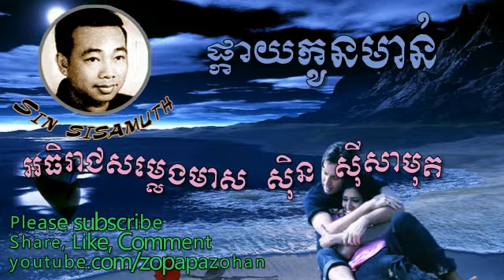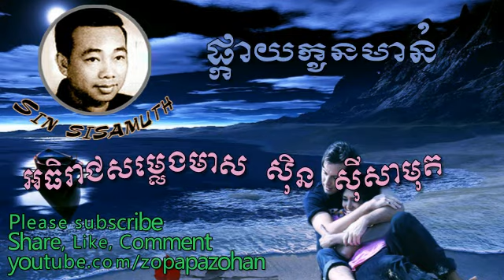sin sisamuth - pkay kon morn - khmer oldies song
Please support our khmer oldies song like sin sisamuth, keo sarath, ros sereysothea, pen rorn. here is pkay kon morn sing by sin sisamuth.